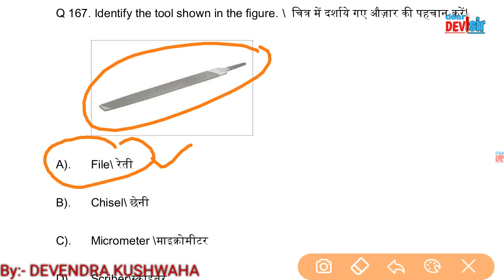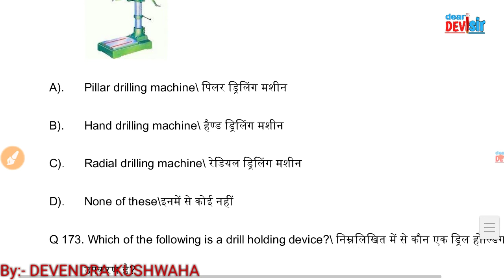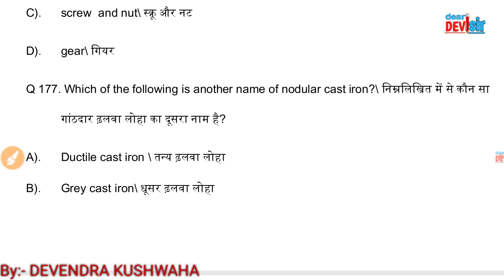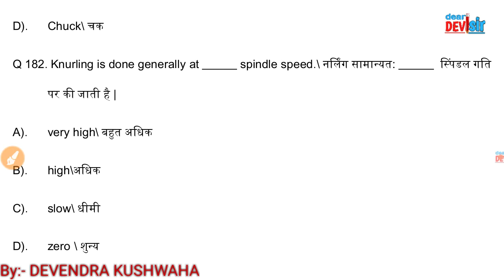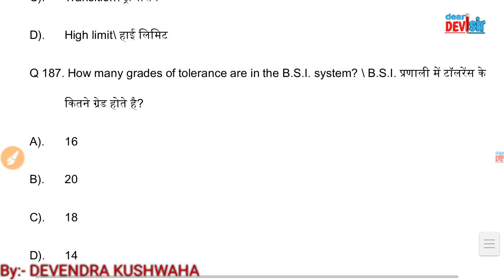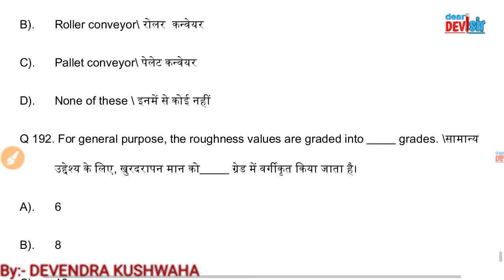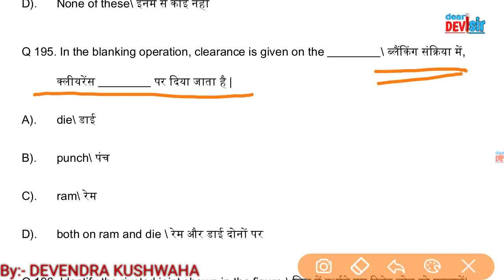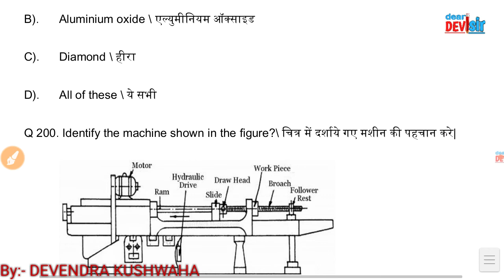NIMI-Fitter CITS (Part-6), Question Bank, FULL SOLUTION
NIMI फिटर CITS, क्वेश्चन बैंक का संपूर्ण हल, हिन्दी व English में (Part-6)